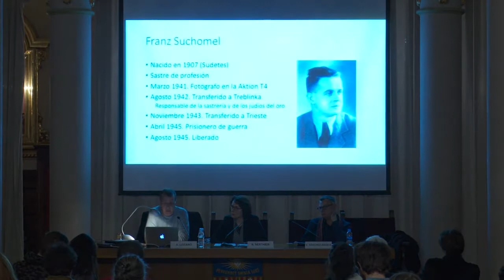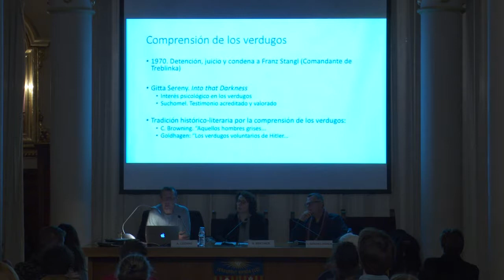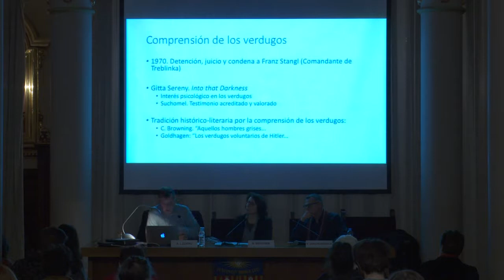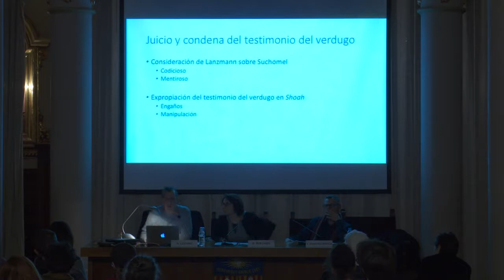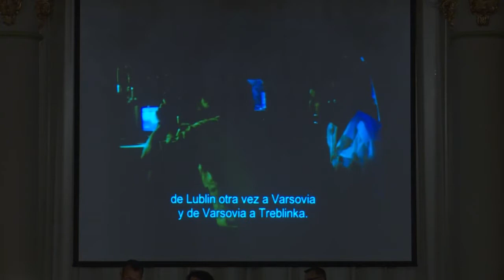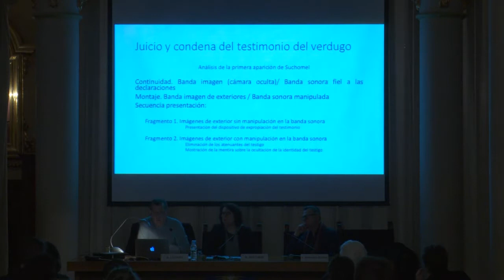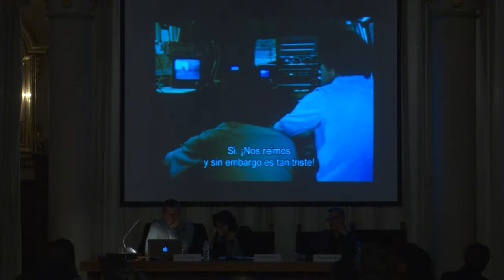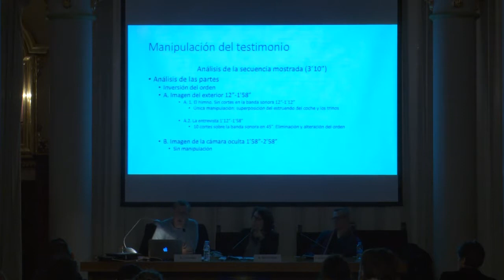Arturo Lozano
El testimoni d'un victimari sota dos focus | El testigo de un victimario bajo dos focos | The testimony of a perpetrator under two spotlights | Le témoignage d'un borreaux sous deux projecteurs

Presentació | Presented by: Nancy Bertier